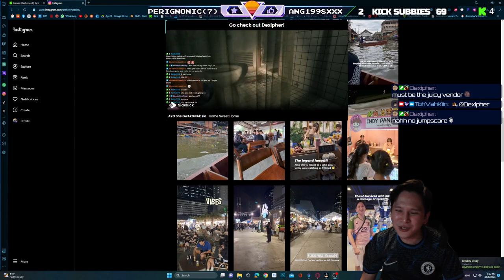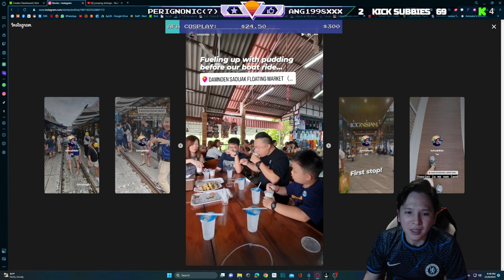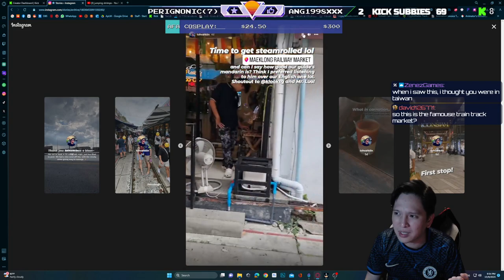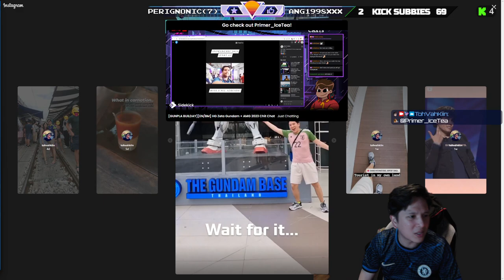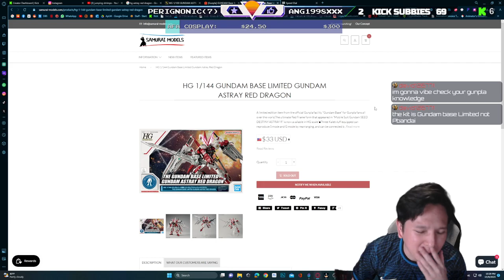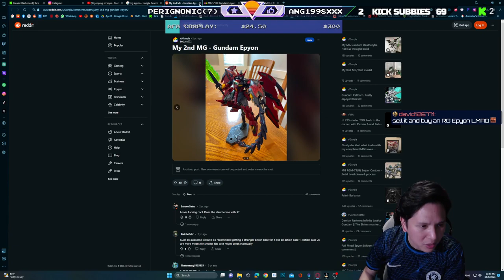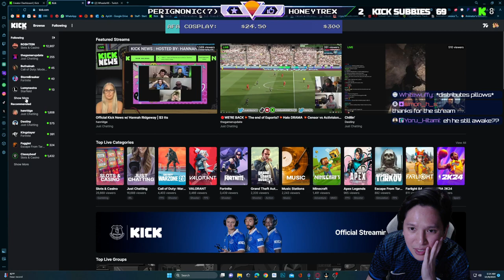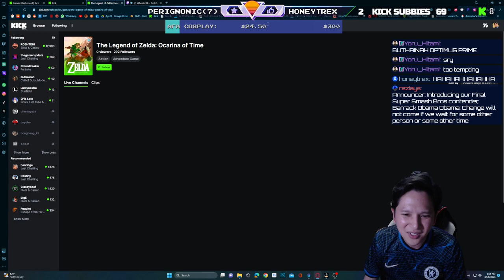BKK Trip Highlights + Trip back to Hyrule... [Twitch Stream 13-09-2023]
TvK returns from his trip to the Land of Smiles with lots to unpack, and continues his Hyrulean journeys...